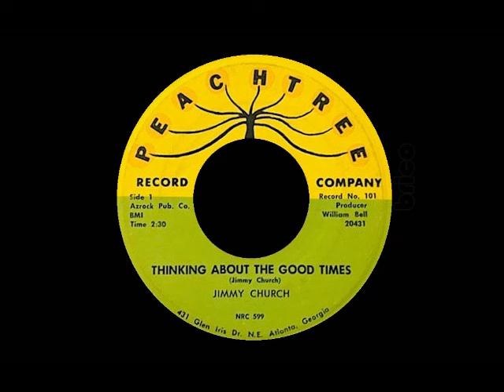Jimmy Church - Thinking About The Good Times